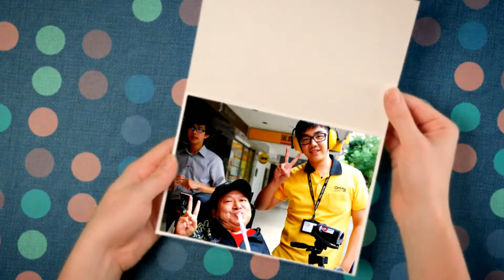2013.10 友善台北好餐廳：21世紀友善餐會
友善台北众餐會

2+1＝众
透過親身體驗與瞭解不便服務的需求，
尋找打造友善城市與房仲服務的方向，
感謝每位愛的特派員，最棒的好老師！

一個人，有夢想；兩個人，有夥伴；
三個人，大家挺身而出，就有力量！

(21世紀101加盟店)
日期：10月14日(週一)
集合：台北市信義區莊敬路327號
網路相簿與活動心得分享

(21世紀仁愛加盟店)
日期：10月16日(三)
集合：台北市大安區仁愛路四段409號

時間：11:00 ~ 14:00

重點：
以(友善專家)+2(21世紀志工)方式進行，各位帶著 21志去餐廳用餐調查，請跟志工們分享平日如何做調查。生活中遇到的不友善、與店家的互動、感人的故事，希望志工們瞭解友善是非常重要的事，可以讓自己及身邊的人受惠，進而願意加入友善志願軍。

愛的特派員：
榮福、妙紅、克玲、麗英、瑞玲
祥榮、時禎、慧君（還有慧君妹）
力涓、靜宜

众社企團隊
Peggy, Momo, Hannah, CWLin